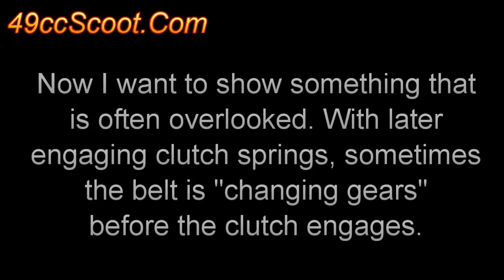Project 49 - Clutch Spring Engagement Comparison - 49cc Two Stroke Scooter Performance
This video shows the difference in stock, 1,000RPM, 1,500RPM, and 2,000RPM clutch spring engagement. It also shows a commonly overlooked issue when selecting clutch spings.

for all the details.